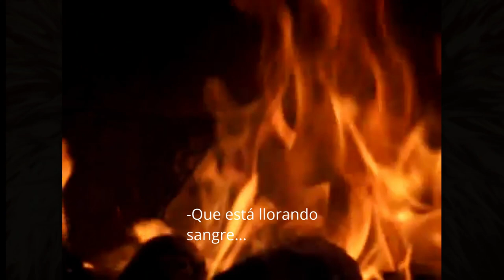ARTURO HUIZAR | LA ÚLTIMA CANCIÓN DE ESTUDIO | El mundo está pariendo un Ángel |THE ANTAGONIST MUSIC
Sale a la luz, la última grabación de estudio, del icono del metal mexicano ARTURO HUIZAR cantante de la controvertida banda de heavy metal LUZVEL, con el tema "EL MUNDO ESTA PARIENDO UN ANGEL".

Grabada en la ciudad de México en el estudio "PROAGRESSIVE" en noviembre de 2019.

Créditos:

VOZ: ARTURO HUIZAR
GUITARRAS: GUILLERMO JACOME
BAJO, TECLADOS Y BATERIA: EDGAR LÓPEZ
PRODUCTOR y MEZCLA: EDGAR LÓPEZ.
PRODUCTOR EJECUTIVO: JOSÉ LUIS GUZMÁN WOLFER